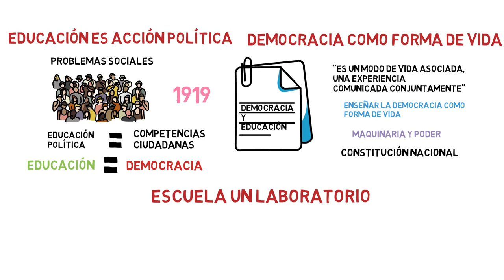Maestros de Maestros. John Dewey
Para John Dewey (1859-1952) la educación es acción política, la democracia una forma de vida, la escuela un laboratorio (en el que la práctica conduce a la reflexión) y la experiencia el medio por el que los sujetos se forman. ¡Conozca el pensamiento de este maestro de maestros!